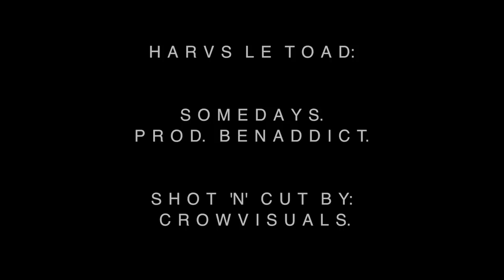Harvs Le Toad - Some Days (Prod. Benaddict)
The second single lifted off Harvs Le Toads' debut LP 'Chicks & Tikka Naans; available on Extremely Limited Vinyl, Tape Cassette & Digital download/Streaming Services.